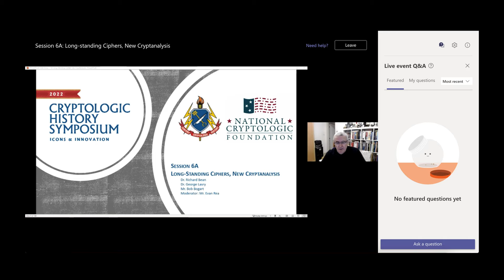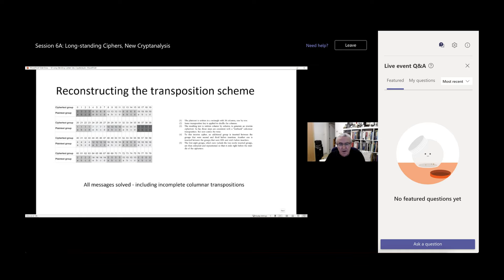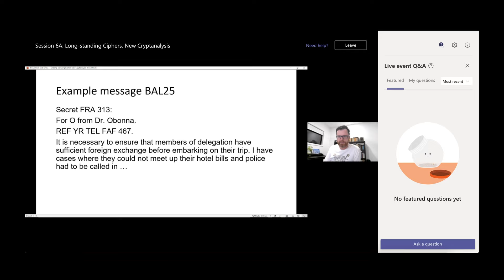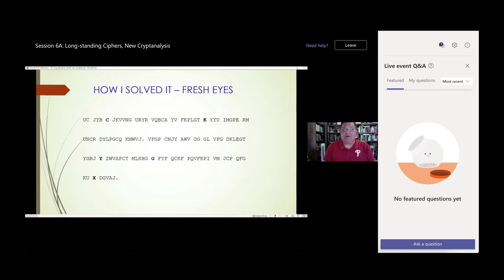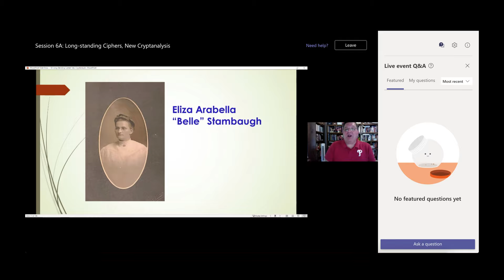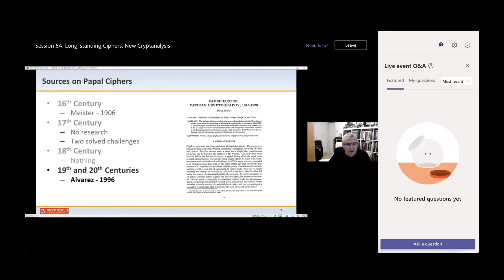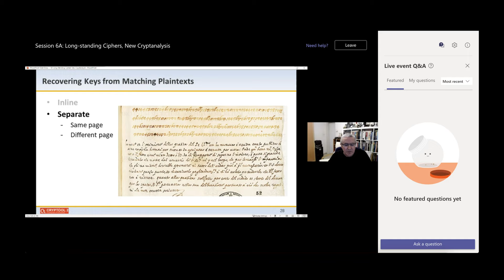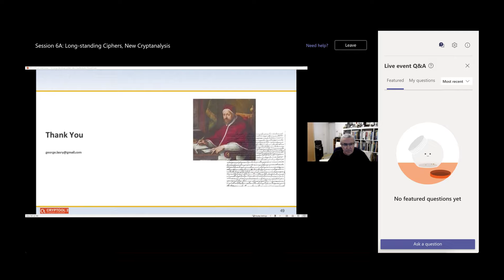Codebreaking stories! Biafran War ciphers, secret diaries, and ciphers from the Vatican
These fascinating talks come from the 2022 Cryptologic History Symposium which was held virtually this year.

In this session, you'll learn about how ciphers from the Biafran War (or Nigerian Civil War) were broken, how an NSA cryptographer helped a family decipher mysterious diaries, and how a codebreaker used modern technology to decrypt centuries-old ciphers from the Vatican.

0:00 - Intro by moderator Evan Rea
0:38 - Dr. Richard Bean & Dr. George Lasry: Breaking Historical Ciphers from the Biafran War
28:03 - Mr. Bob Bogart: Charles Hafer’s Enciphered Diaries
55:18 - Dr. George Lasry: Deciphering Papal Ciphers from the 16th, 17th, and 18th Centuries
1:21:44 - Q&A